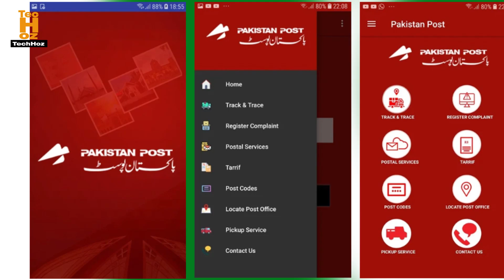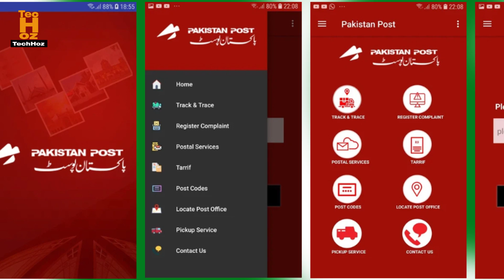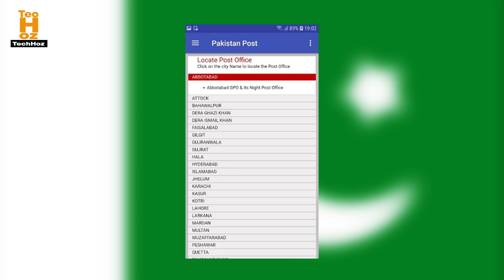Pakistan Post Service Mobile App | Another Step Towards Digital Pakistan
Pakistan Post service mobile app is launched and this app is one of the best courier service app in Pakistan, in this video i will explain how this Pakistan Post Service app will be so beneficial for our country and what new features we will get in this app.

SUPPORT. !

Follow Techhoz Google+ at .